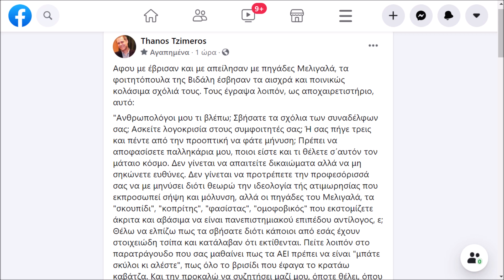ΑΤΑΚΤΗ ΥΠΟΧΩΡΗΣΗ ΦΟΙΤΗΤΩΝ ΜΕΤΑ ΑΠΟ ΚΟΝΤΡΑ ΜΕ ΤΟΝ ΘΑΝΟ ΤΖΗΜΕΡΟ.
ΕΔΩ Η ΠΡΩΤΗ ΑΝΑΡΤΗΣΗ

ΚΑΙ ΕΔΩ Η ΔΕΥΤΕΡΗ